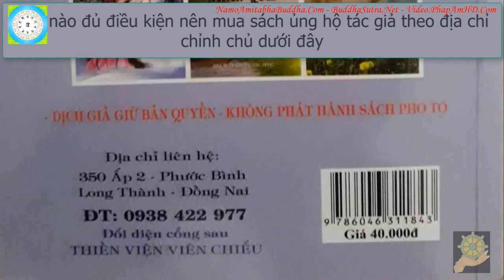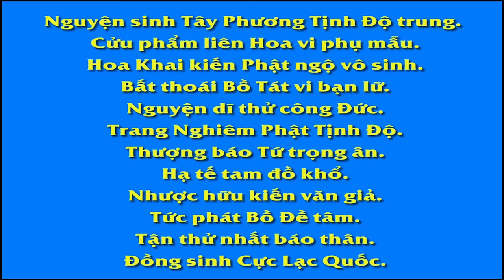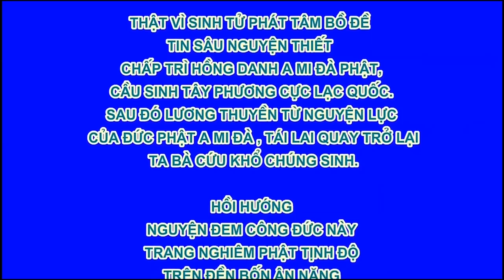03 Đừng Truyền Luận Thuyết Hồ Đồ Nhân Quả Giải Theo Phật Giáo Hạnh Đoan